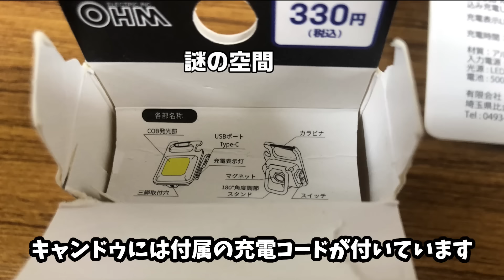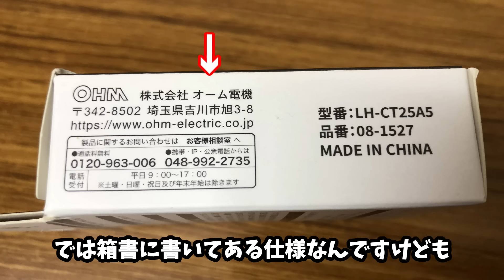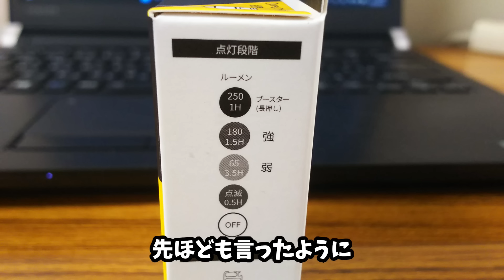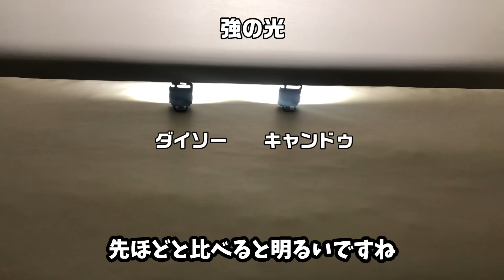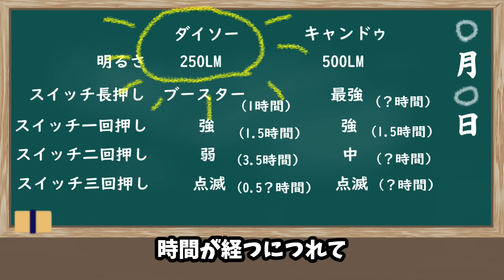COBライト検証 ダイソーVSキャンドゥ Daiso CanDo COBLEDライト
今回はキャンドゥのCOBライトとダイソーのCOBライトを比較検証してみました。ダイソーのCOBLEDライトは250ルーメンで330円。キャンドゥのCOBLEDライトは500ルーメンで770円。明るさはもちろんキャンドゥですが点灯時間はどうなのか？気になる所ですね。
続きの動画はコチラになります
目次
0:00 はじめに
0:41 外観の違い
1:08 仕様
2:12 明るさを見てみる
3:47 連続点灯時間　弱い光
6:28 連続点灯時間　強の光
8:16 連続点灯時間　長押しの一番強い光
10:22 まとめ

このチャンネルはキャンプや登山、ブッシュクラフトなどアウトドアで使える物、
作業灯や日曜大工などDIYで使えそうなものを素人目線でUPしております。

字幕はVrewを使っています。
このチャンネルで参考にしているサイトはDCM、カインズホーム、Amazon、楽天、アースマン、イワタニ、キャンドゥ、ダイソー、CAPTAIN STAG、セリア、ワークマン、ワッツさんです。ありがとうございます。